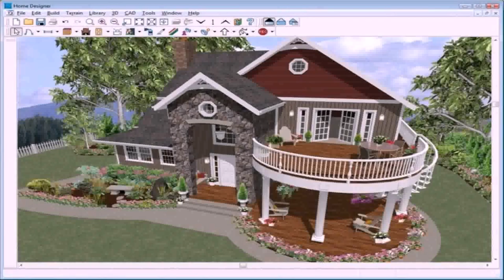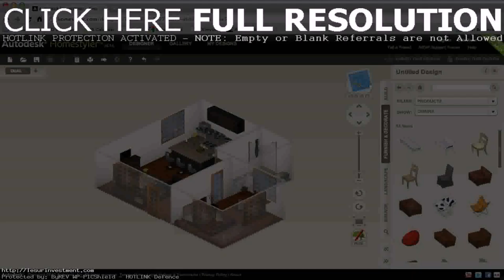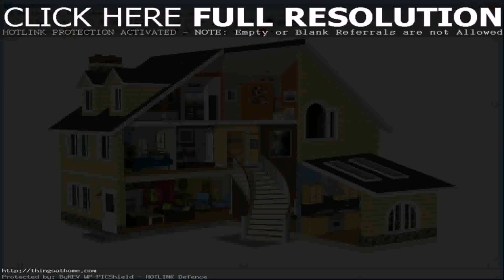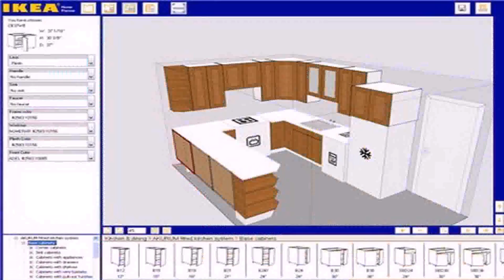Design House Online Free (see description) (see description)